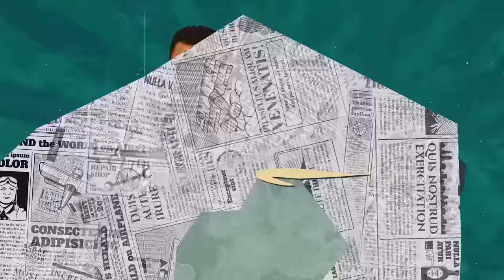Excuse Me with Ahmad Ali Butt | Ft. Sohail Ahmed Latest Interview | EID SPECIAL | EP 51 | Podcast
Location: Coco Cubano Fairways Raya

HOST: Ahmad Ali Butt
GUEST: Sohail Ahmed
PRODUCED BY: UNKUT Production
DIRECTED BY: Syed Mehdi Naqvi
D.O.P : Faizan Ibrahim
POST: Shahrukh

From the biggest stars to the funniest laughs, The KING of Comedy is back!!! An all-new unfiltered and uncut show “EXCUSE ME with Ahmad Ali Butt”. An international PODCAST show guaranteed to entertain you.

0:00 Highlights
1:05 Intro
3:04 Why Vasay Chaudhry Left Mazaq Raat
5:10 Living in Gujranwala and Acting/Comedy Career
15:40 Anger on Calling Sohail Ahmed as Comedian
18:44 Handworks In Theatres
23:16 How is the Theater Ending?
28:47 Comedian Jokes and New Generation
30:13 Why Sohail Ahmad Left Theater?
38:03 Script or Offer? What matters?
38:59 Meetup with Khallil ul Rehman
41:15 New Generation is Learning something from Old Content?
46:03 Working Experience with Aftab Iqbal & Hasb e Haal Show
59:21 Call of Indian Singer Daler Mehndi
1:00:00 Film with Diljit Dosanjh
1:01:15 Comedians Change Channel for Money?
1:03:33 Future of Pakistan
1:09:26 Sakhawat Naaz funny story
1:17:30 Our media is sold out
1:23:48 Excuse me Questions
1:30:22 One Advise to Humza
1:42:28 Extra + Ending